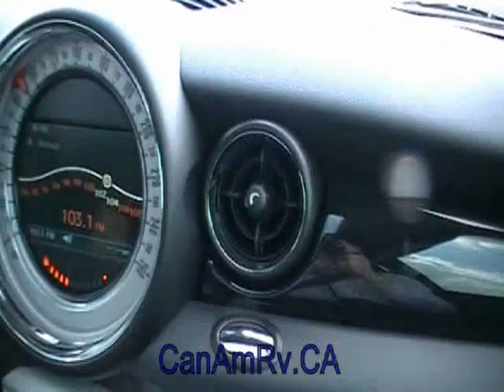Mini and Airstream Argosy - Can-Am RV Centre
Mini and Airstream Argosy

Can-Am RV Centre
The Towing Specialists
London, Ontario, Canada
Since 1970

canamrv.ca